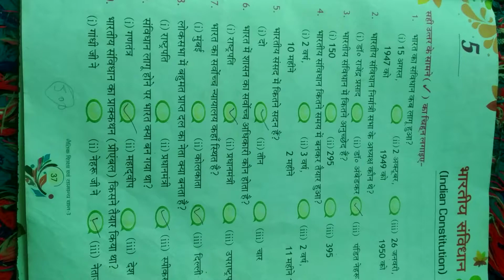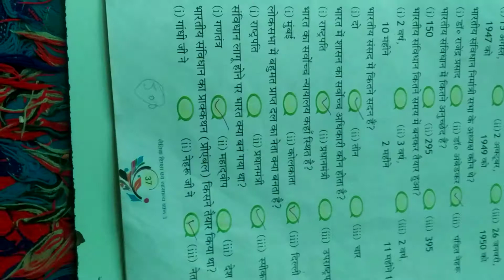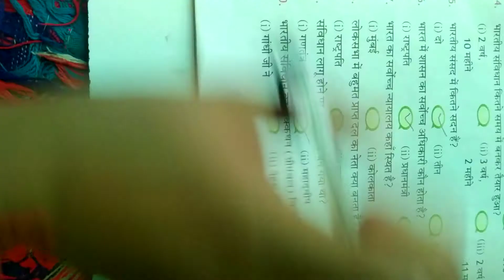Class 3,4 sub gk by mansee Sharma